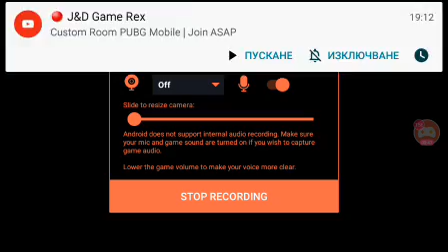Plants vs zombies 2 back for new plants